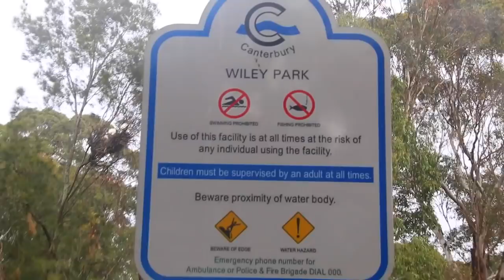Found Biggest Gold Diamond Ring Ever! DEADLY POLLUTED POND 🚱 Underwater Metal Detecting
G,day Guys👍 NEW? SHARE, SMASH THAT LIKE👍 BUTTON🚨 & 💦DROWN💦 ME IN COMMENTS.

METAL DETECTORS 👍
Minelab CTX3030 (3m Waterproof💦) value pack
Minelab Excalibur ll (60m waterproof💦).
Deteknix Scuba Tector (60m waterproof💦) Great value.
Garrett Ace 250 with (waterproof search coil💦) & Head phones, NOT Waterproof.
(great value for beginner Detectorists)

PINPOINTERS

Garrett Pinpointer (waterproof💦)
Deteknix Pinpointer (waterproof💦) Great Value.
Minelab Pro-Find 25 Pinpointer (NOT waterproof)
Land Or Sea Pinpointer (waterproof💦)

TREASURE HUNTING, FISHING MAGNETS👍

304 Treasure Fishing Magnets💦 5 Pack Special.
M10 Massive 500lbs, 226 kilogram Fishing magnet👍
Paracord (Rope💦) for Magnet Fishing
1,000 lbs or 452 kg Amazon’s biggest fishing magnet👍👍

GO PRO CAMERAS 👍

(New) Underwater Camera Go Pro Hero 6 Black.
Underwater Camera, Go Pro Hero 5 black
Underwater Camera, Go Pro Hero 3+ Silver.

Shoulder mount, great value.
Chest mount harness.
45m waterproof light (For Go Pro).
Go pro dome (great value).

🔥VOLTA🔥 multi device charge cable.

WATER GEAR👍

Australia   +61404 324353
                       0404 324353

Octomask with Go Pro Mount.
I recommend 5mm wetsuits.
Hoodie 5mm. Neosport
Hard Sole water boots, mares

CAMERA👍

Cannon 70d
Rode Mic with dead cat, Great value.
Tripod (great value).

CLEAN JEWELLERY AND COINS

Lortone 3A single barrel tumbler
Stainless steel jewellery cleaner shot

PRODUCT REVIEWS👍👍

Product Review Minelab Excalibur ll.

Have a product you want me to review?
Have a business proposal you want to discuss?